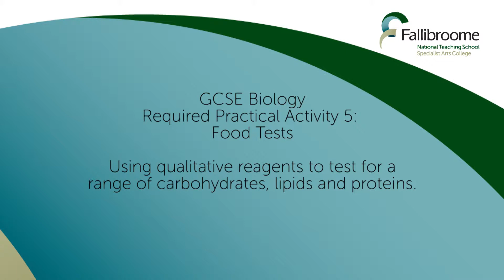GCSE Biology Required Practical 4 - Food Tests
DrBiology goes through the Food Tests Required Practical - NOTE - Sudan 3 has now been replaced with the Emulsion Test!!